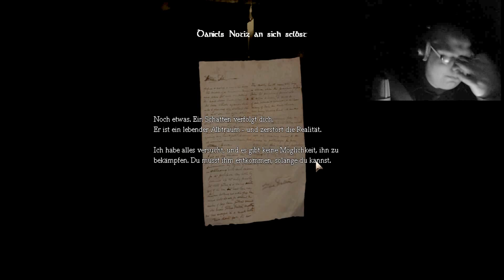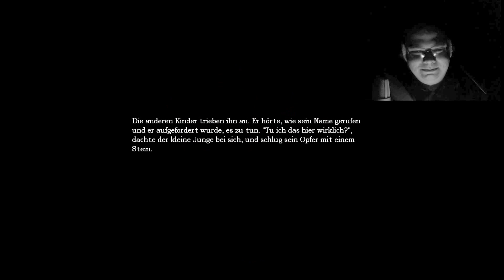Am Anfang war das Vergessen | Let's Play Amnesia - The Dark Descent [01] (German/Facecam)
Ein Schatten an der Wand.
Ein Geräusch in der Dunkelheit.
War da wirklich etwas, oder hat sich Chris das nur eingebildet?
Begleitet unseren großen Angsthasen auf seinem Weg,
durch eine verlassene Burg.

Am Anfang ist noch alles Friede-Freude-Eierkuchen ... Dummerweise schwimme ich trotzdem im Angstschweiß.